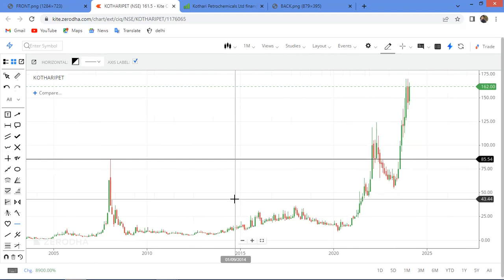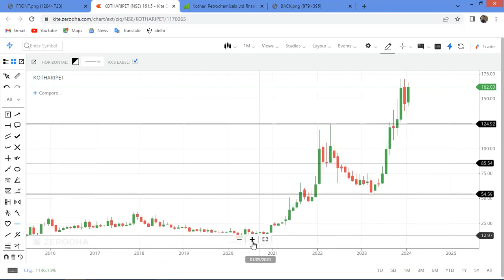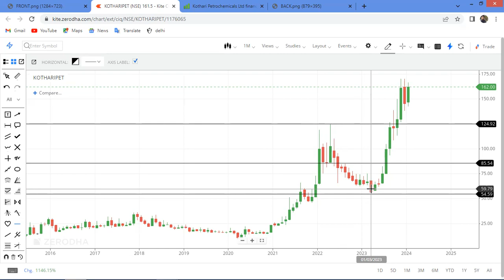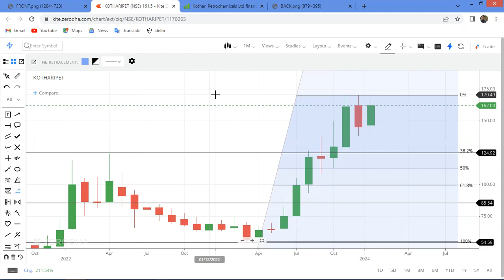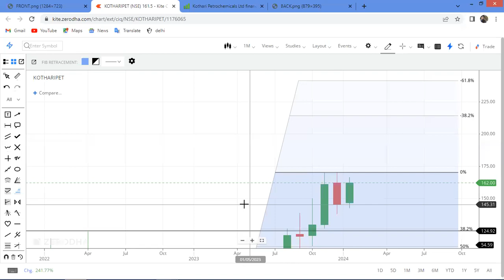Let's Scan the Chart | Chemical Sector Stock | Creating Wealth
In this video you will get a view on Chemical Sector Stock.